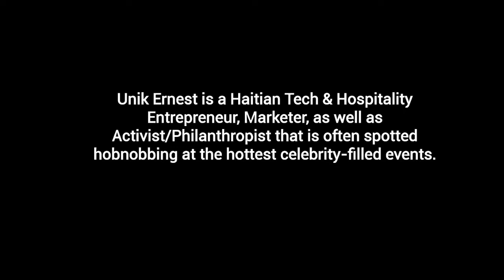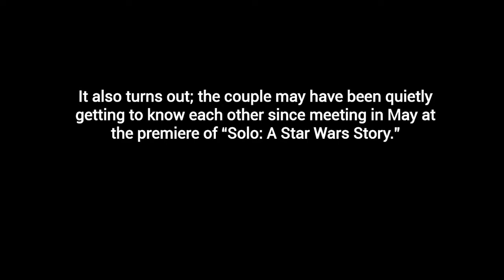Is Tiffany Haddish Dating This NYC Nightlife King?: Report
Is Tiffany Haddish working on getting a bae? Maybe.

Tiffany Haddish — in town taping the second season of TBS’s “The Last O.G.” with Tracy Morgan — has been keeping company with nightlife impresario Unik Ernest.

Sources say the two have been quietly seeing each other since they met in May at the premiere of “Solo: A Star Wars Story.”

The two were together at Monday’s premiere of Spike Lee’s “BlacKkKlansman” in Brooklyn, and Ernest recently posted a video of the actress and comedienne dancing on Instagram with the comment, “Beauty is an understatement!”''

FILED UNDER: CELEBRITY DATING,  TIFFANY HADDISH, UNIK ERNEST, UNIK ERNEST & TIFFANY HADDISH, UNIK ERNEST DATING TIFFANY